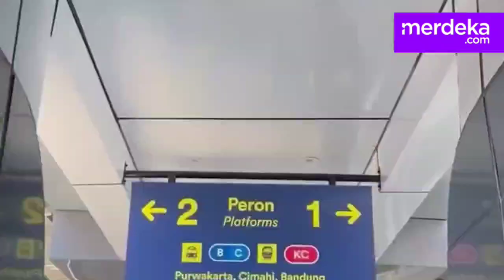MOMEN ISTIMEWA| Baju Raffi Ahmad Ditandatangani Presiden Jokowi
Proyek kereta cepat Jakarta Bandung akhirnya selesai digarap. Rabu (13/9) hari ini Raffi Ahmad berkesempatan mencobanya bersama Presiden Jokowi.

Sebelum naik ke kereta, Raffi Ahmad dan Gading Marten tampak bertemu dengan Wishnutama. Mereka pun mengobrol sebelum menaiki kereta cepat Jakarta Bandung yang akan diuji coba bersama Presiden.

Tak hanya dengan Wishnutama, Raffi dan Gading juga tampak berfoto bersama para petinggi negara. Dalam potret di atas, tampak Luhut Binsar, Pramono Anung, Rosan Roeslan, dan Hadi Tjahjanto.

Selain para petinggi yang sudah disebutkan sebelumnya, Erick Thohir selaku menteri BUMN juga turut hadir di momen ini. Ia tampil memakai kemeja hitam. Seperti biasa, Raffi dan Erick Thohir pun tampak mengobrol dengan akrab.

Di dalam kereta cepat Jakarta Bandung ini, Raffi dan Gading juga mengambil selfie bersama Presiden Jokowi dan para jajarannya yang tengah mencoba infrastruktur baru ini. Tampak juga banyak kamera yang meliput momen percobaan kereta cepat oleh presiden ini.

Di momen ini, Raffi Ahmad pun berkesempatan duduk tepat di sebelah Presiden Jokowi. Raffi juga tampak memakai kemeja putih dan celana hitam di momen percobaan kereta cepat ini.

Memakai kemeja putih, Raffi pun sengaja meminta tanda tangan presiden Jokowi di bajunya. Ia juga menuliskan perasaannya sebagai orang Bandung dengan adanya infrastruktur baru kereta cepat ini.

"Alhamdulillah @keretacepat_id Jakarta-Padalarang Bandung cuman 25 menit ... Terimakasih Pa Presiden @jokowi dan seluruh Abdi negara yang sudah terus bekerja untuk Indonesia. Saya Sebagai Orang yang lahir di Bandung dan saya orang yang sekarang hidup tinggal di Jakarta pastinya saya merasa senang dan bangga melihat @keretacepat_id Jakarta-

(Ronald)